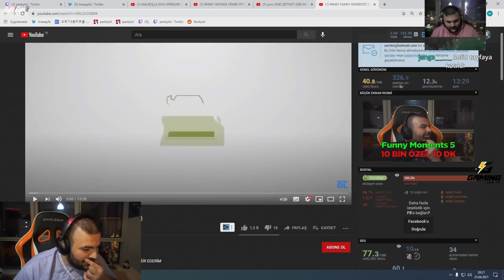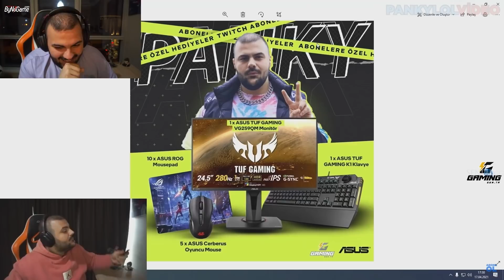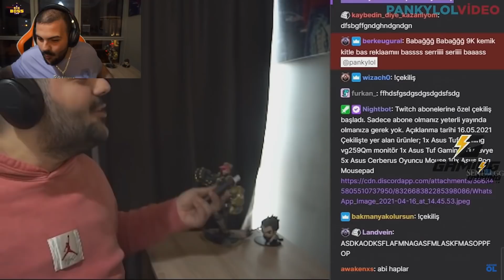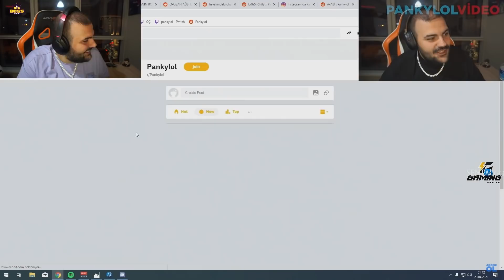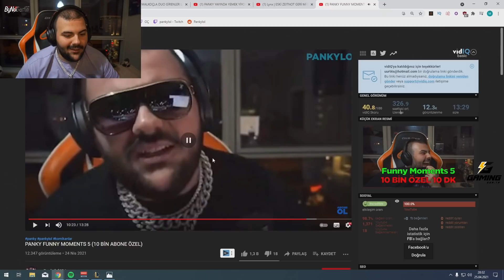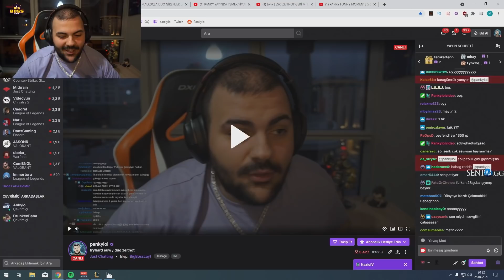PANKY FUNNY MOMENTS 5 İZLİYOR (10 BİN ABONE ÖZEL)